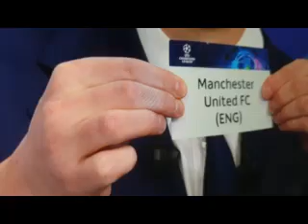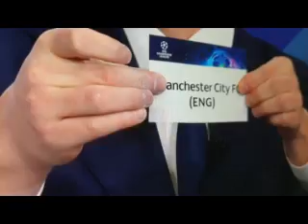Why UEFA had to redraw the UEL round of 16.